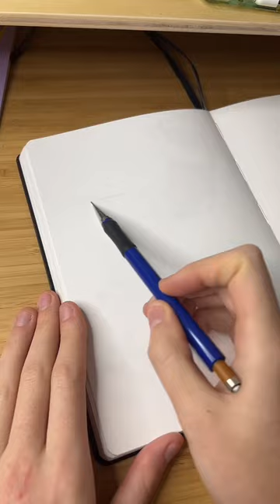Tuto 24 de décembre : maison en pain d’épices